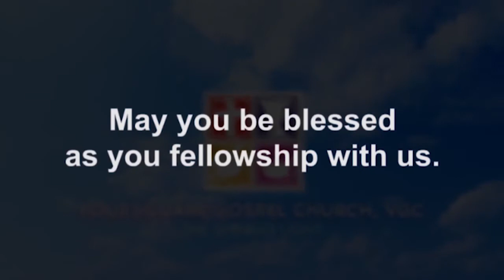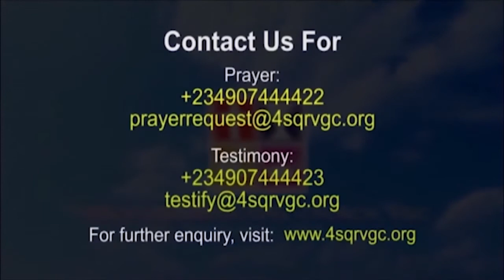Praise my Soul the King of Heaven by Foursquare Gospel Church VGC Choir